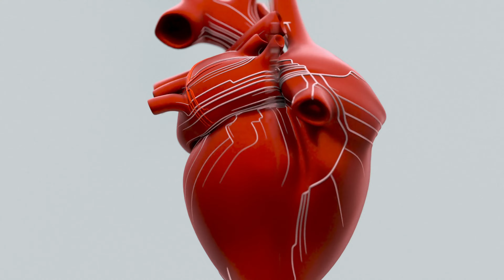D-Sturb & Hard Driver - Wide Awake (Official Videoclip)